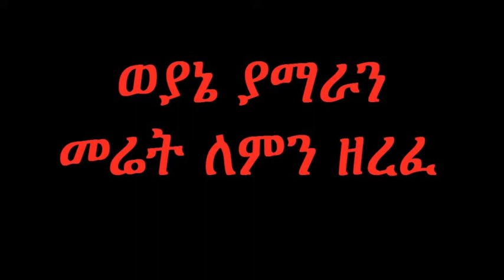ወያኔ ያማራን መሬት ለምን ዘረፈ/ why tplf stole amhara lands